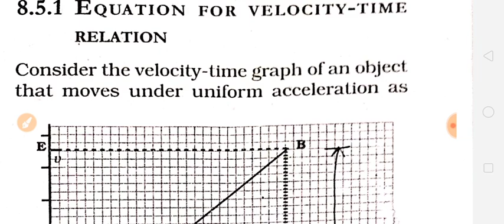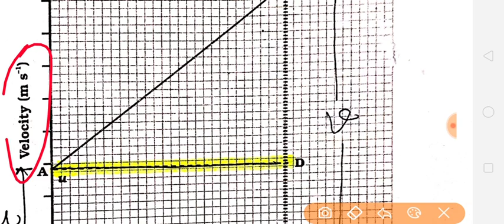Class9th Science chapter 8 Motion:Equations of motion by graphical method